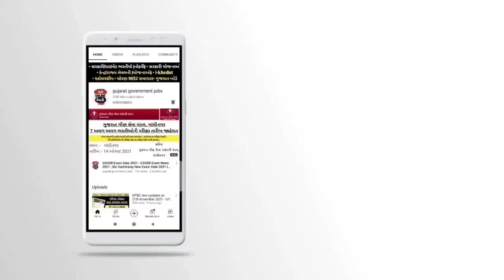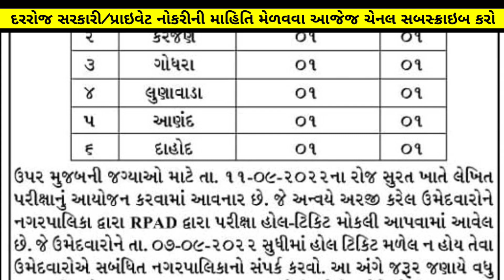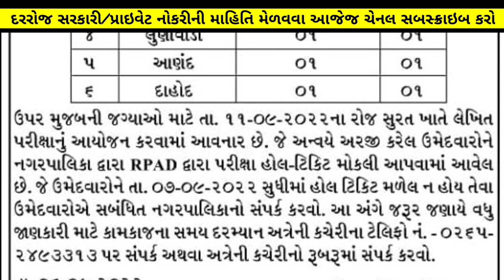Junior Clerk Exam Date 2022 Declare | Junior Clerk Exam Date News | Gujarat Junior Clerk Exam Date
01:04 junior clerk exam date 2022 in gujarat